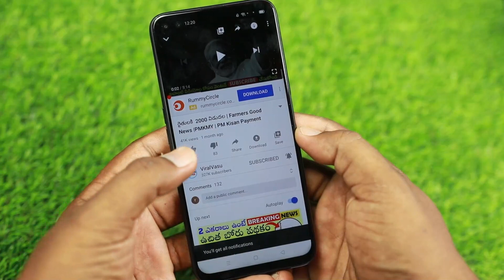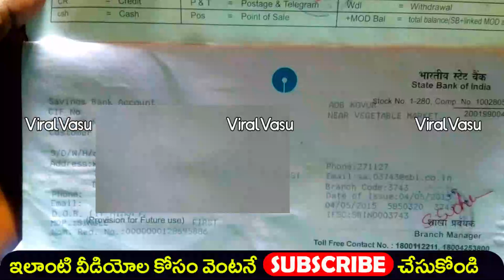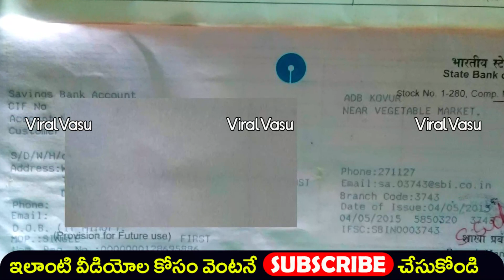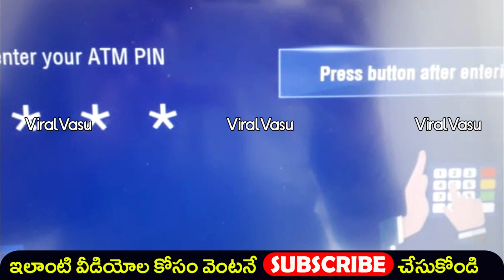ఈ రోజు నుంచి కొత్త రూల్స్ | Bank New Rules | Bank Holidays |ATM Charges| ONline Banking |@ViralVasu​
@ViralVasu ViralVasu BankHolidays ATM OnlineBanking YSRRythuBharosa PMKisan YSRSVPR RationCard APLockDown APNightCarfew FreeRation RationCard AmmaVodi LapTopScheme DwakraRunaMafi RythuBharosa YSRRythuBharosa PMKisan YSRRythuBharosa PMKMY ,how to check pm kisan samman nidhi payment status,pm kisan samman nidhi yojana,Find name in pm kisan samman nidhi telugu,Register for pm kisan samman yojna telugu,How to Check your Name PM Kisan Samman Yojana Scheme,viralvasu,how to apply pm kisan,PM Kisan 1st Installment,viralvasu pm kisan,pm kisan 4th installment status,pm kisan 4th installment date,4th installment pm kisan,pm kisan last installment,pm kisan last installment date,PM Kisan,pm kisan 4th installment